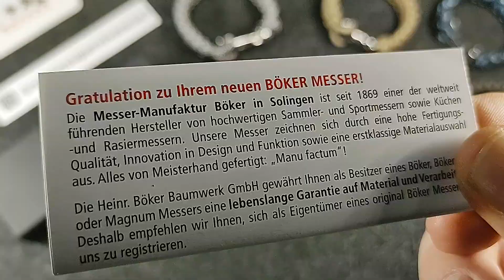Boker kwaiken Folding Flipper knife Cf - One of Burnley's Best edc designs - Quick and silent view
Podes comprarla en este link...  Посмотри, как красиво было бы в твоей руке. Отличный дизайн и качество в деталях. - Look how beautiful it would be in your hand. Great design and quality in details. -

Edición cachas de FIBRA DE CARBONO y acero VG 10 con estética japonesa!!!

Son 170gs repartidos en 21,2cm de largo. 8,8cm de hoja y 3,3mm de espesor.

Se trata de una alternativa de calidad, creada por el diseñador Lucas Burnley en colaboracion con Boker, para su línea Plus.

Presenta acero Vg10, con excelente filo y terminación stonewash, con cachas de fibra de carbono finamente terminadas. Su mecanismo de apertura es de estilo flipeante.

Es una navaja que ha sido creada para uso diario, de estilo táctico, pero apuntando a todos los gustos. Tiene diseño aparentemente sencillo pero al mismo tiempo encantador, dado su aspecto de cuchillo Japonés. Sus terminaciones son impecables y su hoja esta perfectamente centrada.

Es ideal para todo el que disfrute de la cuchillería y que apunte a la calidad y la exclusividad.

Entre nuestras imágenes podés ver también dos ediciones alternativas. Una con cachas de titanio y otra en G10. Cada una tiene su propia publicación.

Mirala!!!

We'll keep in touch. Sincerely!
Будем на связи. Искренне!